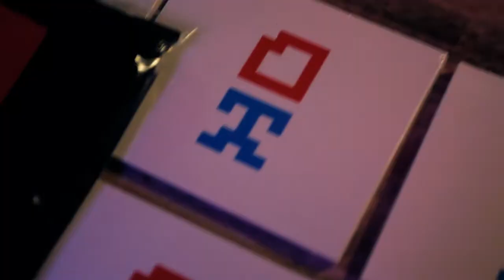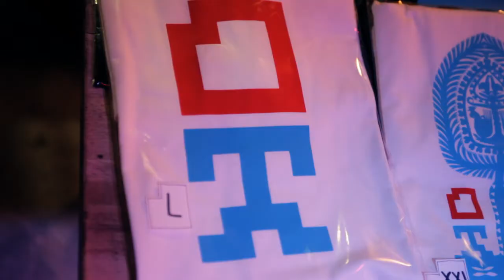Dyzmatronik - koncert premierowy (Meskalina, 15.02.2013)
Reportaż z premierowego koncertu zespołu Dyzmatronik, który odbył się 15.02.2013 roku w Meskalinie w Poznaniu. Koncert rozpoczyna trasę związaną z promocją najnowszej płyty.
Zdjęcia: Antoni Mączyński, Łukasz Jankowski
Montaż i realizacja - Łukasz Jankowski